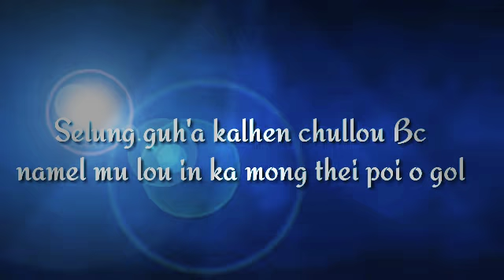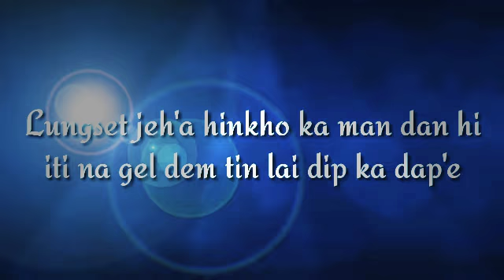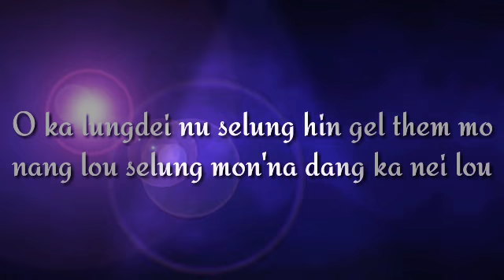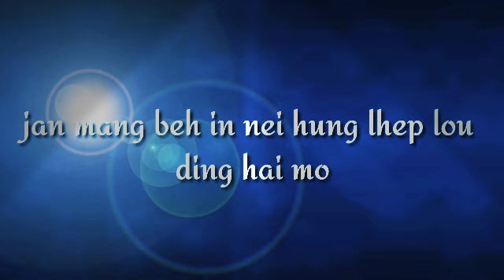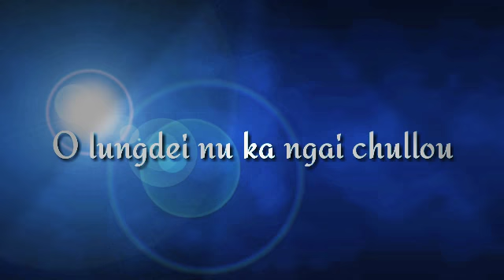Nitin ka subject